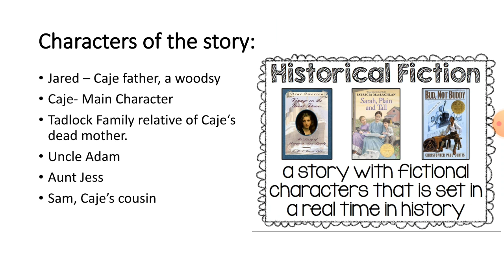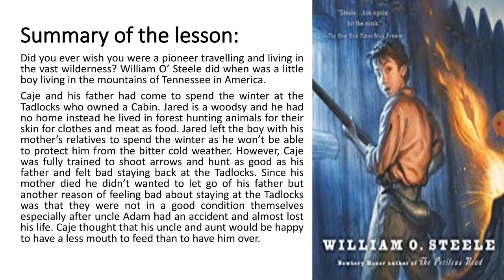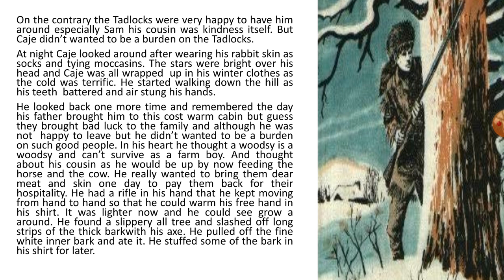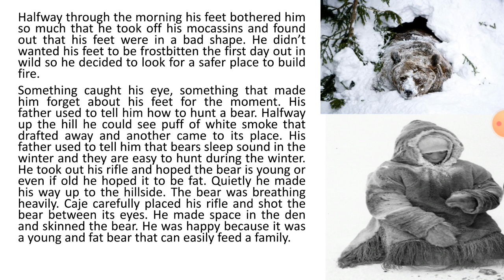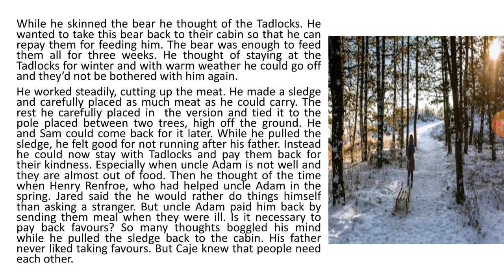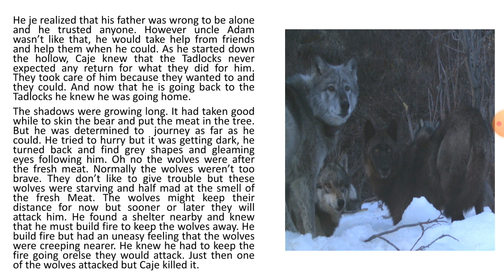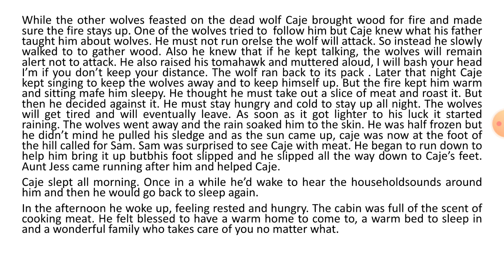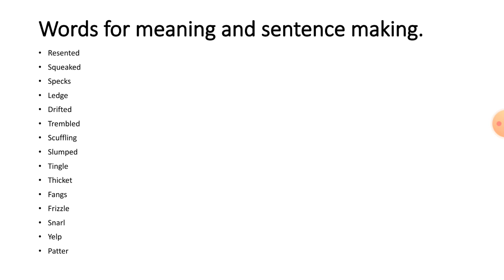Winter Danger by William Steele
Lahore Grammar School Quetta